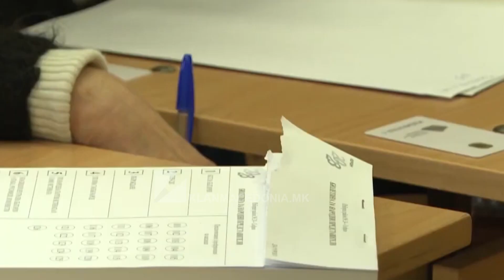Bullgari: Zgjedhjet parlamentare pa një fitues të qartë | Klan Macedonia